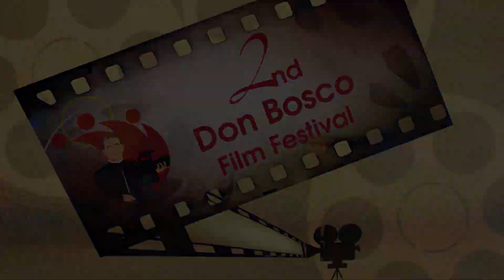2nd Don Bosco FILM FEST OBB